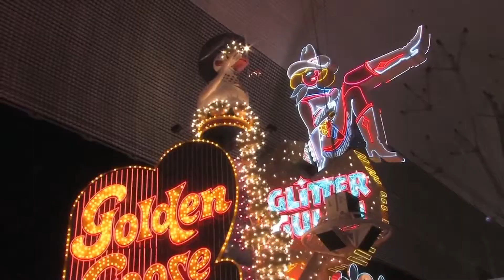Gordana & Branko Wedding in Casino